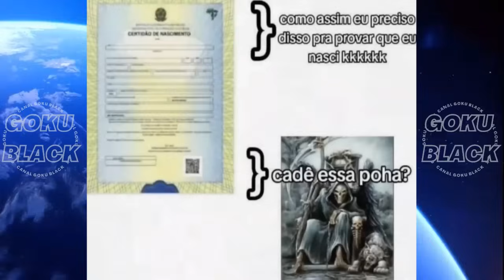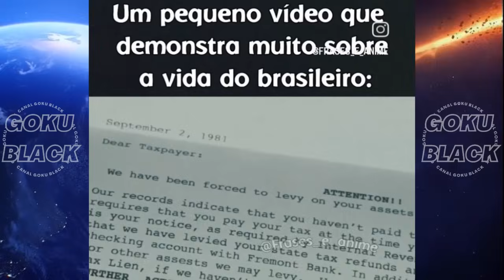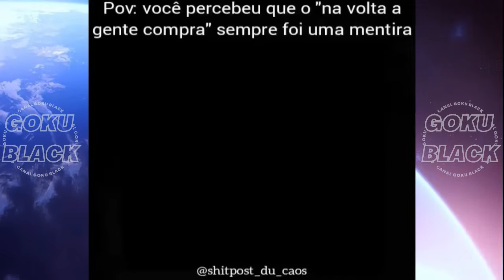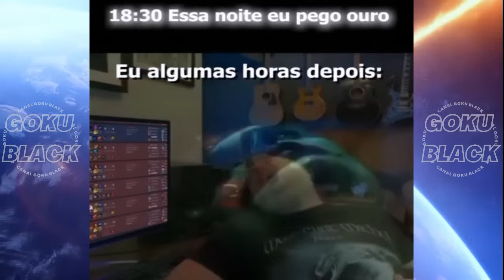Memes Cômico Compilado De Memes Shitpost